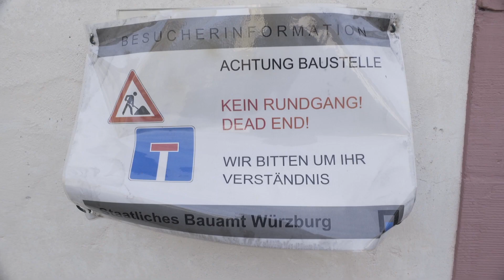Maeckes - Tourblog zwischen Tilt und Gitarre #7 Würzburg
"Die Stunde zwischen Tilt und Gitarre" Tour 2017 geht in die nächste Runde - hier die Zusammenfassung von Würzburg.

Gefilmt von Basti Mowka